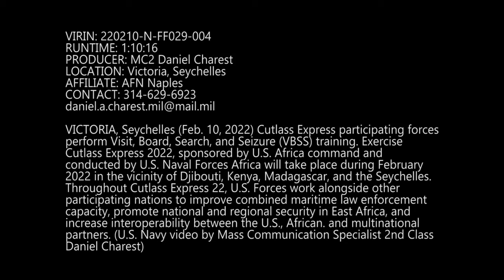Cutlass Express VBSS Training B Roll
Africa VBSS U.S. Naval Forces Africa
VICTORIA, Seychelles (Feb. 10, 2022) Cutlass Express participating forces perform Visit, Board, Search, and Seizure (VBSS) training. Exercise Cutlass Express 2022, sponsored by U.S. Africa command and conducted by U.S. Naval Forces Africa will take place during February 2022 in the vicinity of Djibouti, Kenya, Madagascar, and the Seychelles. Throughout Cutlass Express 22, U.S. Forces work alongside other participating nations to improve combined maritime law enforcement capacity, promote national and regional security in East Africa, and increase interoperability between the U.S., African, and multinational partners. (U.S. Navy video by Mass Communication Specialist 2nd Class Daniel Charest)

Cutlass Express VBSS Training B Roll 220210
VICTORIA, SEYCHELLES
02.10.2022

Film Credits: Video by Petty Officer 2nd Class Daniel Charest
AFN Naples